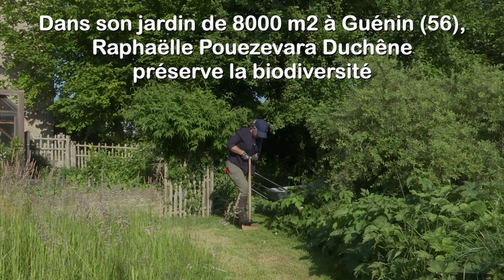Créer un parterre fertile dans une pelouse sauvage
Comment créer facilement un parterre fertile en recyclant ses déchets de taille et de tonte. Délimitation du parterre, création de la bordure, enrichissement du sol, premières plantations...  Raphaëlle Pouezevara Duchêne, des Jardins de la Plantisserie dans le Morbihan, nous donne sa méthode.

Dans cette vidéo, vous apprendrez comment réaliser un massif ou un parterre dans un jardin dont la pelouse sauvage est laissée sans entretient pour faciliter la biodiversité. Soyez patient, c’est une création qui s’étale sur plusieurs années.

Première étape : allées de circulation
• Dans une pelouse sauvage, les herbes hautes occupent pratiquement tout l’espace. les allées sont simplement délimitées par le passage de la tondeuse

Deuxième étape : la délimitation du parterre
Vous pouvez faire cette opération de préférence en début d’automne
• Avec un coupe bordure en forme de demi-lune délimiter le parterre
• Créer une petite tranchée tout autour du futur massif
• Enlever les bandes de gazon correspondant et les accumulées au sein du parterre pour enrichir et ameublir le sol.
• Continuer à enrichir avec les déchets de taille que vous mettrez à composter directement dans le parterre

Troisième étape : les premières plantations
• Au printemps suivant, installer les premières plantes vivaces
• Continuer à enrichir le sol par compostage de vos déchets verts et des déchets de taille

Au bout de deux ans, la terre est suffisamment riche et meuble pour accueillir les premières boutures : petits fruits, et autres arbustes.

0:00 Créer un parterre sans efforts
0:15 Délimitation et création de la bordure
0:46 Enrichissement et compostage
1:10 Premières plantations
1:35 Etats d'avancement